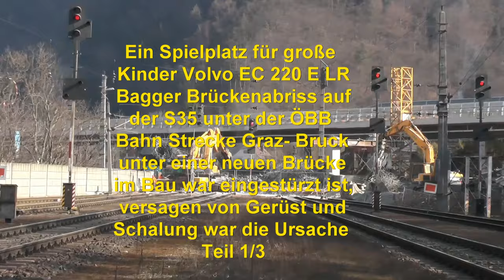Ein Spielplatz für große Kinder Volvo EC 220 E LR Bagger Brückenabriss auf der S35 unter der ÖBB Bah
Ein Spielplatz für große Kinder Volvo EC 220 E LR Bagger Brückenabriss auf der S35 unter der ÖBB Bahn